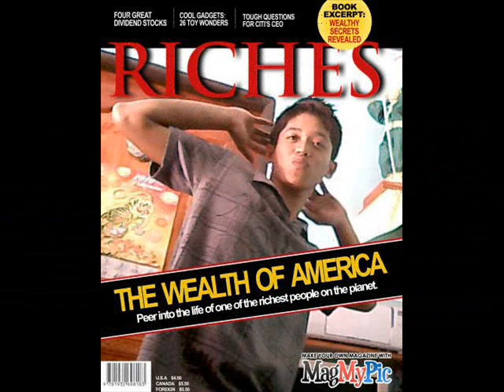mga adik ng lubao